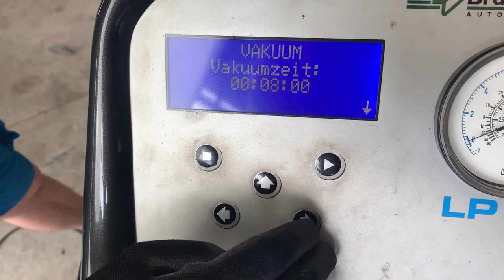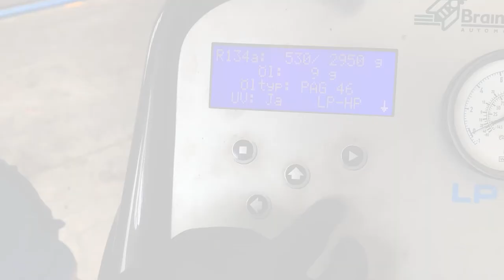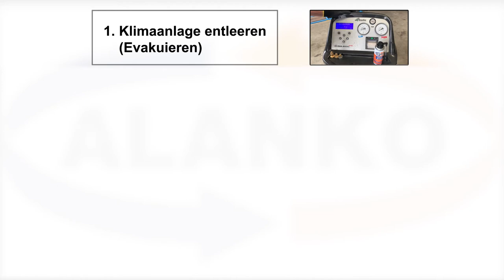Nickel: LeckStop, so funktioniert es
Nickel informiert - ALANKO GmbH - ALANKO - Parts of Success
LeckStop - so funktioniert es!
Nickel zeigt euch, wie ihr Schritt für Schritt den LeckStop richtig in die Klimaanlage füllt!

Wir wünschen euch viel Freude beim Ansehen.

Ihr wollt noch mehr über die ALANKO GmbH wissen?